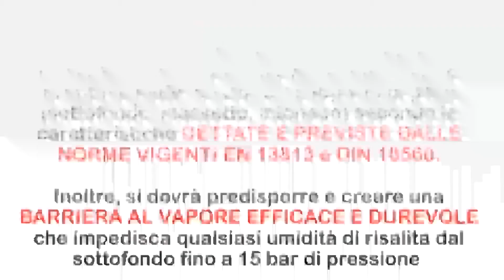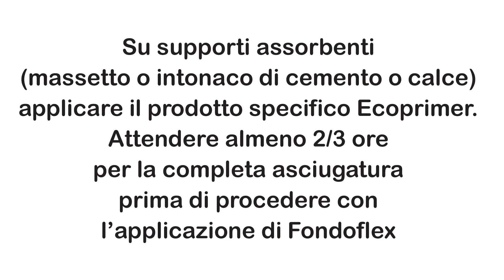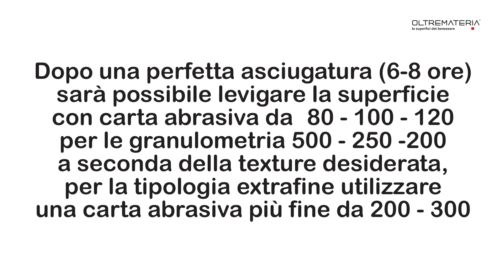Oleomalta® cicli per rivestimenti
Presentazione dei cicli da rivestimento della collezione Progetto di Oleomalta® by Oltremateria® - 500/250/200/Extrafine